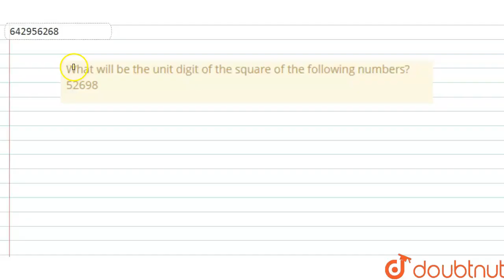What will be the unit digit of the square of the following numbers?52698 | Class 8 Maths | Doubtnut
What will be the unit digit of the square of the following numbers?52698

Online Class में Admission लेने के लिए यहाँ click करें :
👉Class 8 | English Medium | Tuition Classes :

👉 Have Any Query? Ask Us.